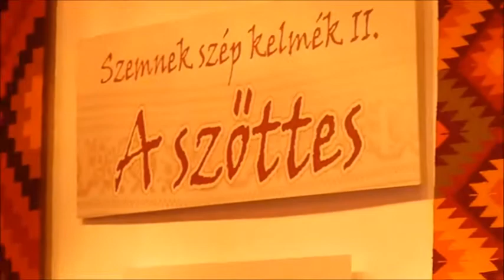Szemnek szép kelmék - dr. Hermann István kiállításmegnyitója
ni - napló - pápa